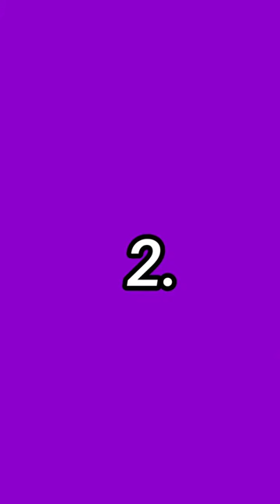5 cute bindi designs for baby boy/girl(both) babykajal babymakeup kajala gara